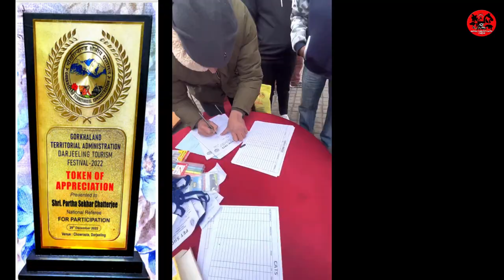GORKHA TERRITORIAL ADMINISTRATION TOURISM FESTIVAL 2022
DARJEEING HAS BECOME MY SECOND HOME NOW. I HAVE A LITTLE ESTABLISHMENT NEAR RANGBULL , DHOTTREIAH A HOMESTAY , RESTAURANT & TOURS & TRAVELS .
Incidentally I have been quite intimately involved with many people in the ANIMAL WORLD of Darjeeling for many years and therefore when the request came from them specially my dear young friend Mr
 Sandip Lakhotia oF LAKHOTIA MEDICAL I accepted the honour to officiate. Ofcourse I must mention the Minister Mr. Bhupendra Chhetri who happends to be a vibrant personality in the political scene of DARJEELING he was the chief guest and an ardent animal lover so this was an added bonus to share the same dias with him for this memorable event.
Finally I did make many new friends and that is a silver lining to agreeing to officiate at such glamorous event organised at CHOWRASHTA, DARJEEING. 29TH OF DEC. 2022 was a memorable date. Now enjoy some glimpses of the event.

International All Breeds Dog Judge Partha Sekhar Chatterjee